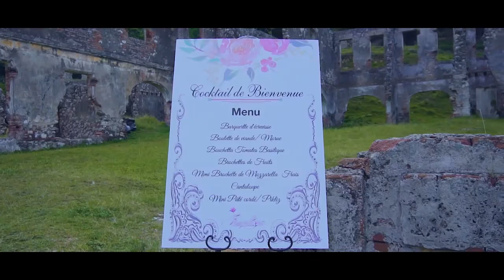When Lighting, Decoration and Coordination is done right at Sans Souci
150 guests all gathered at our very own Haitian Pride " Palais Sans Souci" in Cap Haitian for a special night with great food, drinks and music

Music Haiti Cherie Stevy Mahy Featuring James Germain